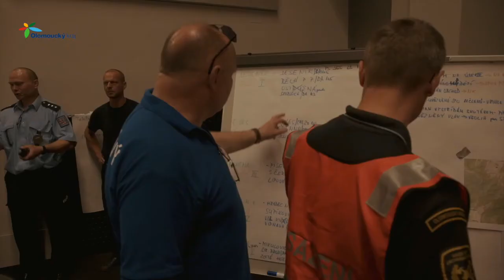Do Javorníku byl měl jet každý, míní hejtman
Cesta hejtmanovy mobilní kanceláře do Javorníku a Mikulovic přinesla zástupcům kraje spoustu zajímavých podnětů a tipů k zamyšlení. Vedení olomouckého hejtmanství tam vyrazilo v úterý 11. a ve středu 12. června.